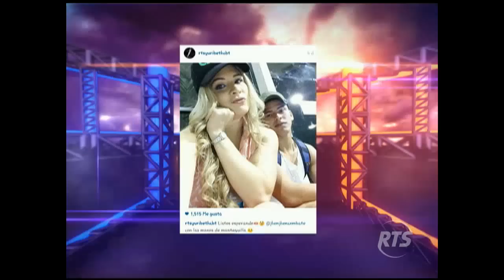Combate: Programa del 20 de Octubre de 2015